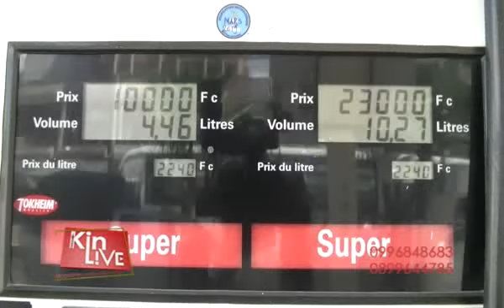KIN LIVE 26 AVRIL 2019: RDC FELIX TSHISEKEDI SIGNE LA BAISSE DU CARBURANT